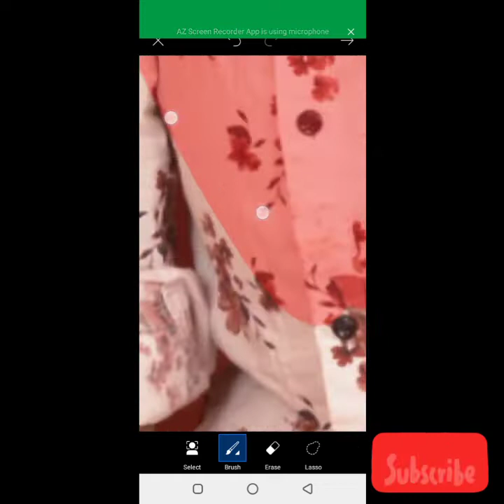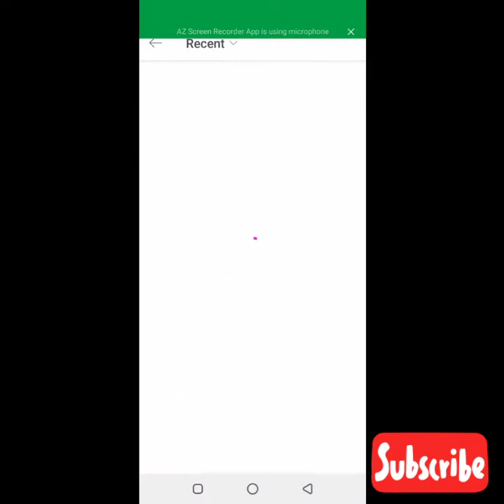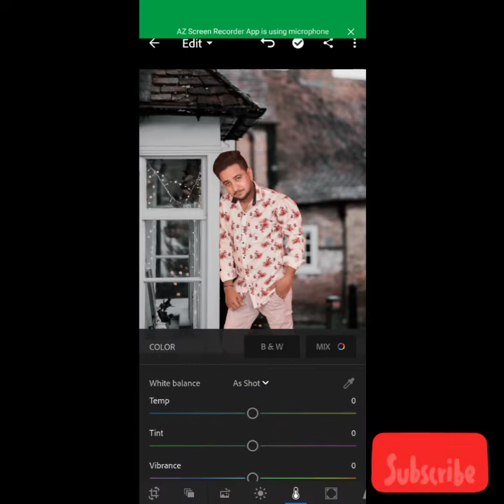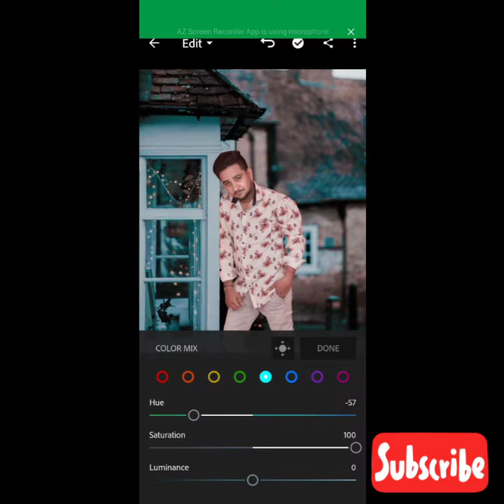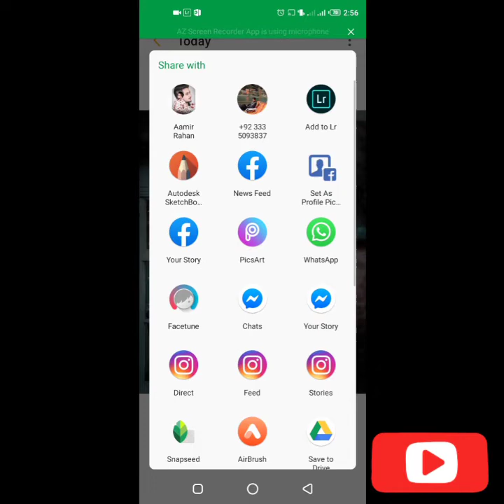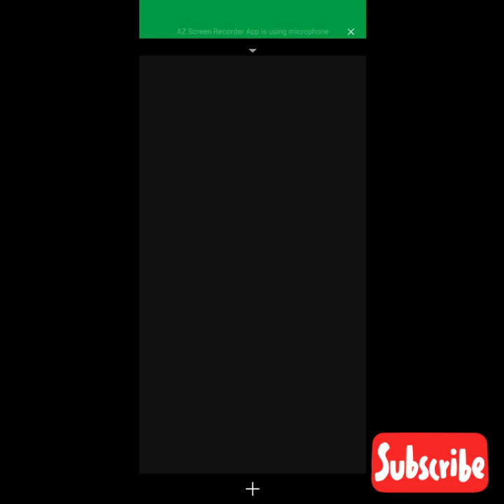Picsart Realistic HD manipulation photo and lightroom cc editing tutorial in urdu like NSB picture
Hi guys ...how r u all?? Today i come with another pic tutorial like NSB picture.